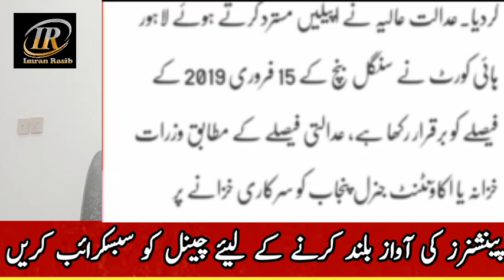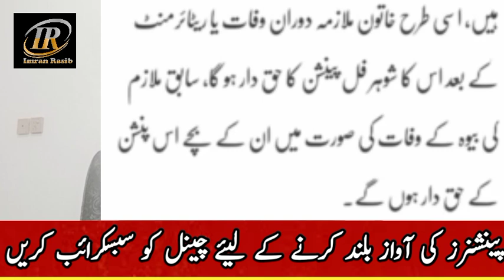Hiegh Court Big Decision About Family Pensioners || IR TV